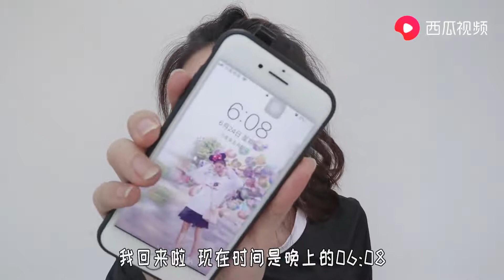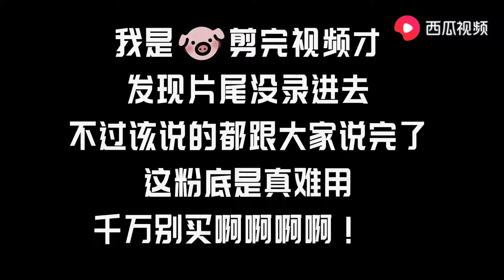进来省钱！这个网红大牌彩妆全是雷区，粉底卡纹暗沉到哭！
哈喽，这里是木子美咚咚的唯一官方频道！
帮你种草拔草，开箱测评，美妆护肤，无所不能的话痨美妆博主

平价天价都不是问题，欢迎点赞留言关注哟